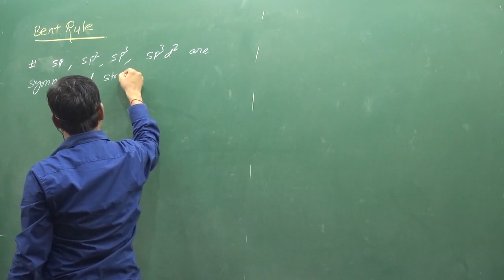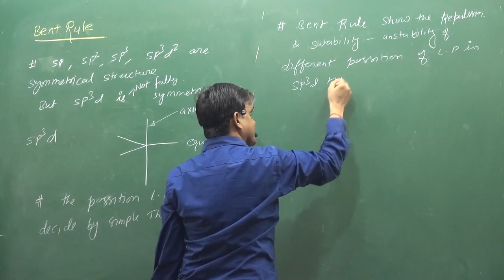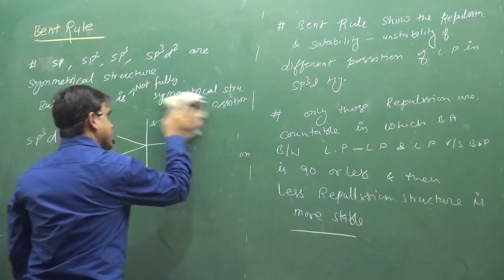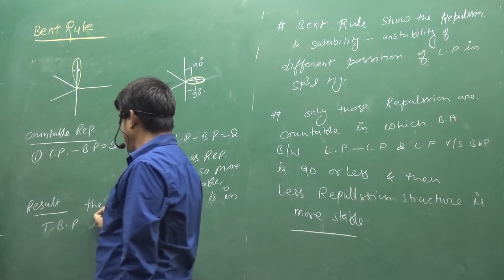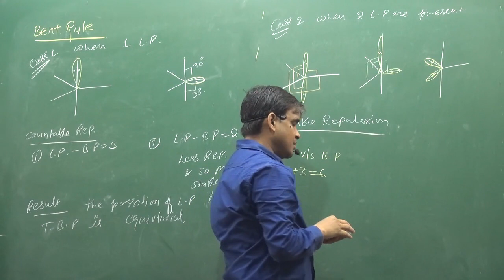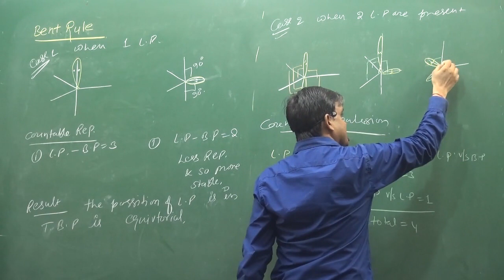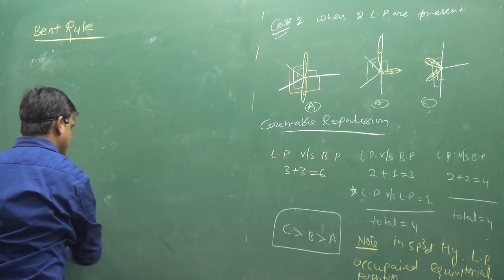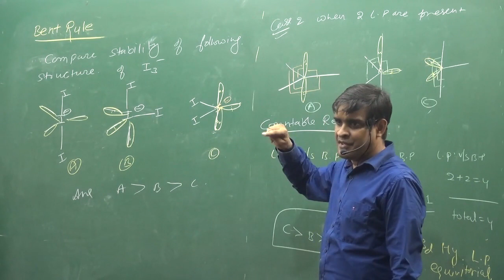9 BENT RULE | IIT | NEET | fsc pre medical